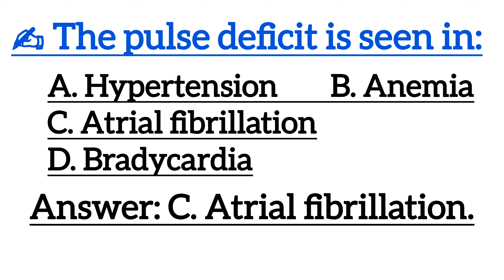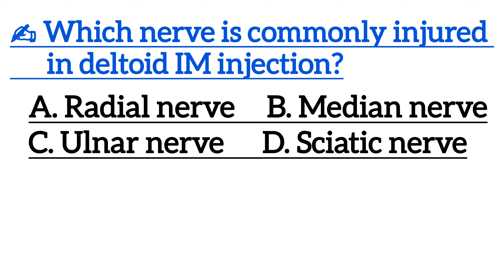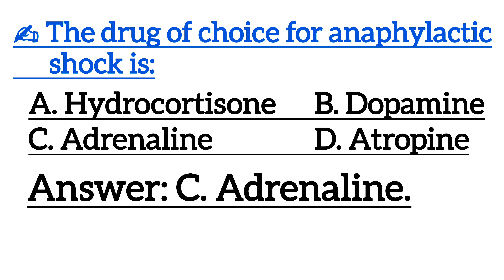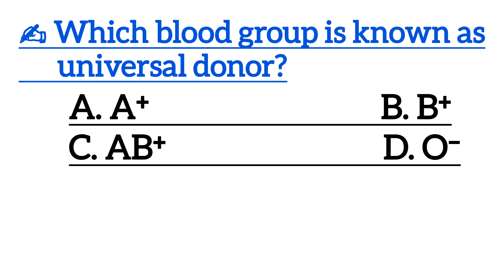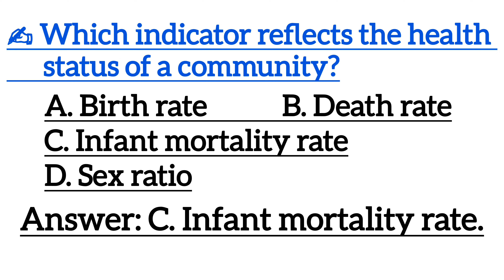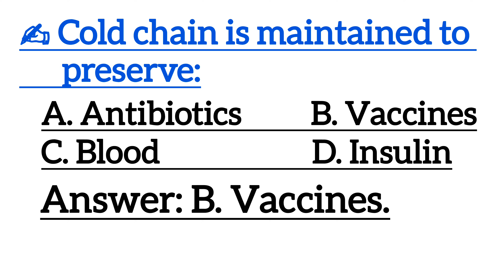WBHRB Staff Nurse Grade-II Practice Set 2 | Most Important Nursing MCQs | Exam Preparation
This video is WBHRB Staff Nurse Grade-II Practice Set 2, specially prepared for WBHRB Staff Nurse aspirants.

In this class, you will practice most important MCQs based on the latest WBHRB exam pattern covering:

✔ OBG (Obstetrics & Gynecology)
✔ Anatomy & Physiology
✔ Previous Year Important Topics

📌 Best for:
WBHRB Staff Nurse Grade-II | GNM | ANM | Nursing Officer